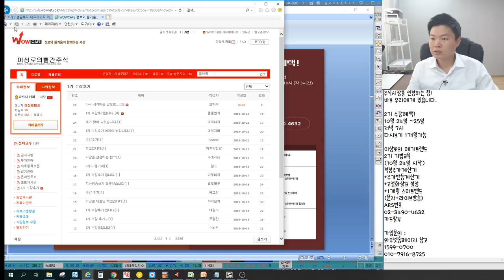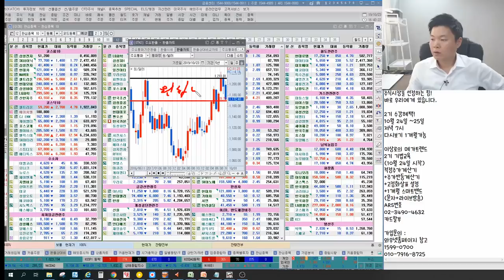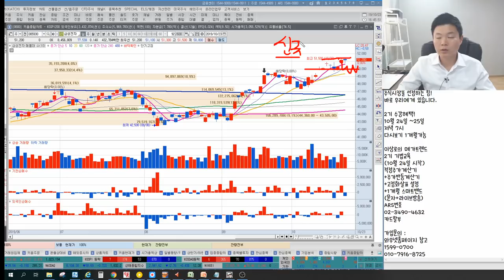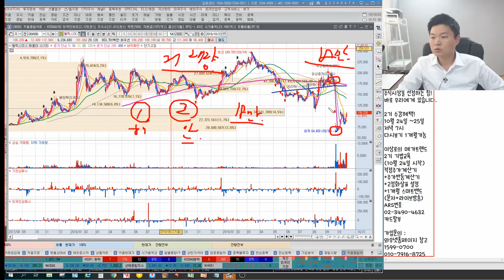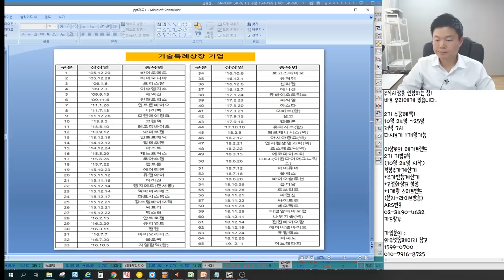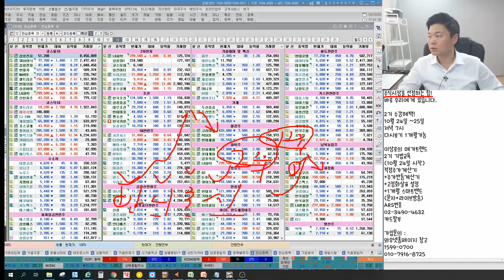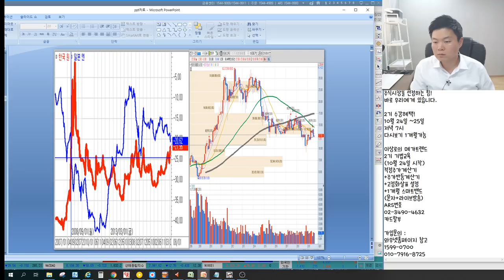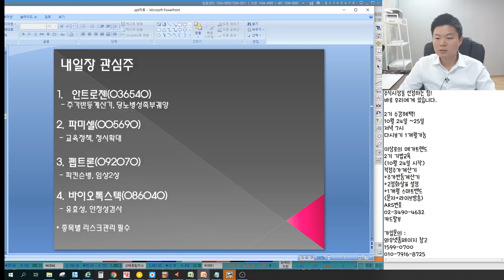SK하이닉스,삼성전자 3분기실적발표내용, 헬릭스미스,파미셀,신라젠 제약바이오 급등 언제까지? 120월선의 비밀, 아난티,현대로템,경협주 감당불가? 언론에 나오지않는 특별한 마감시황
2016년 서울경제TV 6개월 누적수익률 330% 경제방송 최초 달성 이상로전문가

10월 23일 장마감후 꼭 알아야할 주식 마감시황과 내일장 관심주 5선 지금 확인하세요~

1. 미국증시의 불확실성, 투자심리에 직접적 영향
2. 삼성전자, SK하이닉스 3분기 실적발표
3. 에이치엘비 거래정지, 급등세는 제약바이오로
4. 투자심리 몰리는 제약바이오, 쉬어가는 IT?
5. 김정은 감당불가, 경협주 예측불가?
6. 내일장관심주 공개